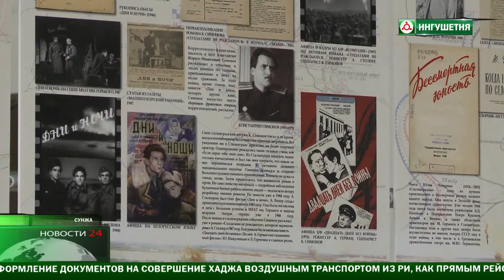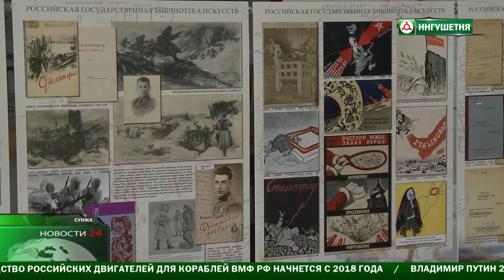" Волжский рубеж , культурное наследие".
В  Национальной библиотеке им. Дж.Яндиева прошла презентация  выставки " Волжский рубеж , культурное наследие". Это подарок Ингушетии от  Российской Государственной библиотеки искусств  в честь 25 - летнего юбилея.